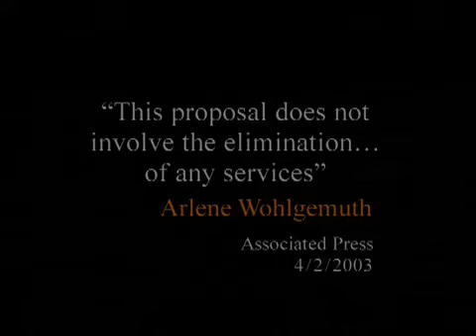Chet Edwards, "Work"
RealVoices® Spot by Joe Slade White & Company

Producer:  Robbie Dodson